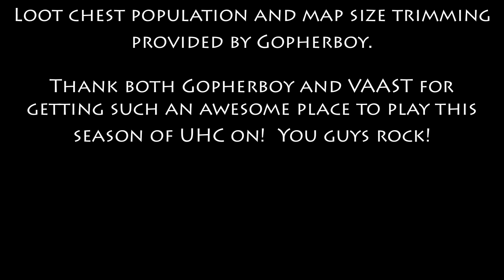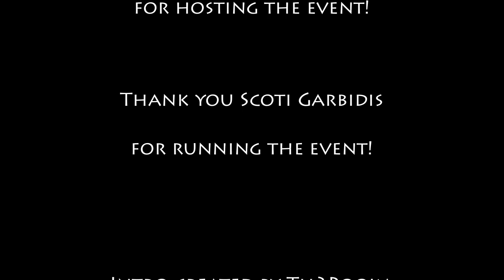S5E06 - GopherCraft UHC - Rooftop Raiders with BasketMC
GopherCraft members and guests take party in season 5 of the GopherCraft UHC event!  18 players form up into groups of 3 (6 teams) and battle each other in UHC mode (no health regen).  Last team alive wins!  This season features a shrinking world border and using an urban map provided by VAAST.

GopherCraft UHC Season 5 is hosted by GopherCraft and run by Scoti Garbidis.

My Team:  "Rooftop Raiders"

(xzosimusx did not record his POV)

Game Difficulty: UHC

Loot chest population and map size trimming provided by Gopherboy.

Map used during Intro:
Greenfield City